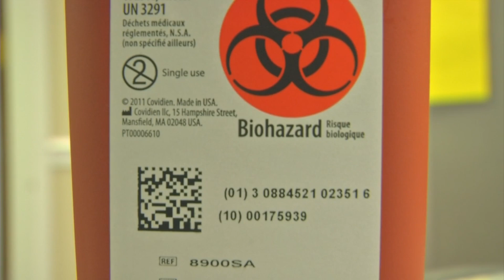Roanoke discusses establishing needle exchange program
The program would allow officials to exchange dirty needles for clean ones.